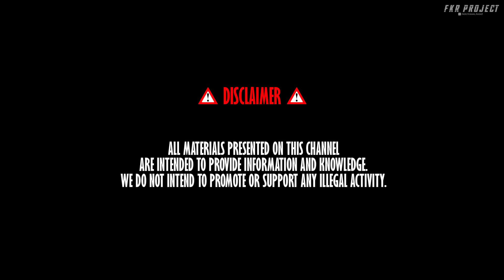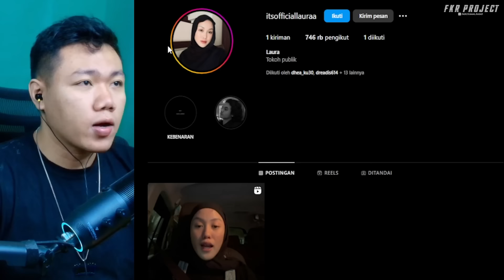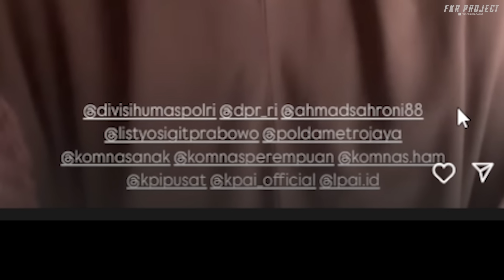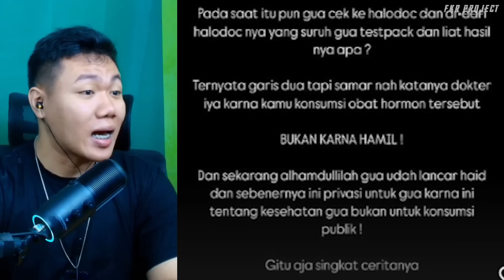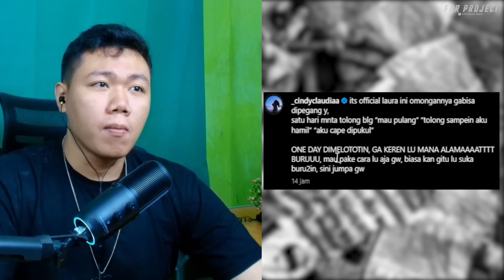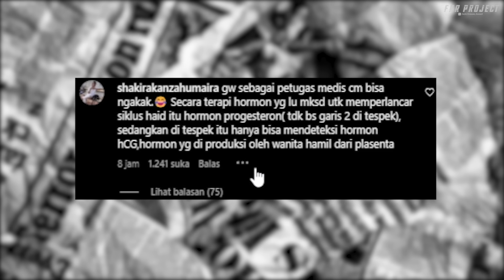Lolly vs Nikita Mirzani❗❗ Reaksi Mengejutkan Lolly Usai Apartemennya Diacak-acak Nikita Mirzani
Jika ada kata-kata yang kurang tepat atau ekspresi yang kurang pas, saya mohon maaf. Segala sesuatu tidak bisa dilihat hanya dari satu sudut pandang, kita perlu melihatnya dari berbagai perspektif. Mari kita nikmati konten ini sebagai hiburan semata! ENJOY! 🌟
(Dan jangan baper, ya! Saya suka bercanda! 😄)
★☆★ Business & Endorsement★☆★
Email Atau DM Instagram
Thankyou ❤️
Jadwal Upload
Senin - Minggu
Reaction Video Viral Jam Upload : Random ( Aktifkan Tombol 🔔)
Hastag
alamat rumah nikita willy jatiwaringin
anak nikita lolly
anak nikita willy umur berapa
anak olla ramlan mantan lolly anak nikita mirzani
anaknya nikita willy umur berapa
apa masalah nikita dan lolly anak nikita mirzani
apakah lolly anak kandung nikita mirzani
apartemen nikita willy di jakarta
apartemen nikita willy jakarta
ayah dari lolly anak nikita mirzani
ayah kandung lolly anak nikita
ayah kandung nikita willy orang apa
ayah lolly anak nikita mirzani
ayah lolly mantan suami nikita mirzani
ayah nikita willy orang mana
bapak lolly anak nikita mirzani
bapaknya lolly nikita mirzani
bb anak nikita willy sekarang
bb nikita willy
bb nikita willy sekarang
berapa umur lolly anak nikita
berita nikita mirzani dan lolly
biodata lolly anak nikita mirzani
chord gitar nikita willy
chord nikita willy rohani
cincin nikita willy gold
download lagu nikita willy full album
empeng anak nikita willy
foto anak nikita willy
foto ayah lolly anak nikita mirzani
foto lolly anak nikita mirzani
foto nikita dan lolly
foto nikita willy dulu
foto suami nikita willy
gambar lolly anak nikita mirzani
gambar nikita willy
gaya parenting nikita willy
gelang nikita willy
gendongan nikita willy
gua sha nikita willy
harga emas nikita willy gold
harga hp nikita willy
hp nikita willy
hp nya nikita willy
hubungan lolly dan nikita
hubungan nikita dengan lolly
hubungan nikita mirzani dan lolly
ig lolly anak nikita mirzani
ig lolly anak nikita mirzani hilang
ig pacar lolly anak nikita mirzani
iklan zwitsal nikita willy
instagram lolly anak nikita mirzani terbaru
isa anak nikita willy umur berapa
issa anak nikita willy umur berapa
jumlah kekayaan nikita willy
kabar lolly anak nikita mirzani sekarang
kasus lolly anak nikita mirzani
kelahiran lolly anak nikita mirzani
kenapa lolly anak nikita mirzani dicoret dari kk
konflik nikita mirzani dan lolly
kronologi lolly anak nikita mirzani
lagu nikita willy full album
lagu nikita willy rohani
lirik lagu nikita willy cinta putihmu
live lolly anak nikita mirzani
lolly anak nikita mirzani
lolly anak nikita mirzani dengan siapa
lolly anak nikita mirzani kuliah dimana
lolly anak nikita mirzani lahir tahun berapa
lolly anak nikita mirzani sekolah dimana
lolly anak nikita mirzani terbaru
lolly anak nikita mirzani tinggal dimana
lolly anak nikita mirzani umur berapa
lolly nikita mirzani
lolly nikita mirzani kuliah dimana
lolly nikita mirzani sekolah dimana
lolly nikita mirzani umur
lolly putri nikita mirzani
lolly siapanya nikita mirzani
lolly ucapan hari ibu untuk nikita mirzani
mantan pacar lolly anak nikita mirzani
masalah lolly anak nikita mirzani
merk hp nikita willy
muka nikita willy cacat
nama baru lolly anak nikita mirzani
nama ig lolly anak nikita mirzani sekarang
nama lengkap lolly anak nikita mirzani
nama sekolah lolly anak nikita mirzani
nikita mirzani and lolly
nikita mirzani coret lolly
nikita mirzani dan lolly
nikita mirzani dan lolly anak
nikita mirzani dan lolly kenapa
nikita mirzani hapus lolly dari kk
nikita mirzani vs lolly
nikita vs lolly
nikita vs lolly anak nikita mirzani